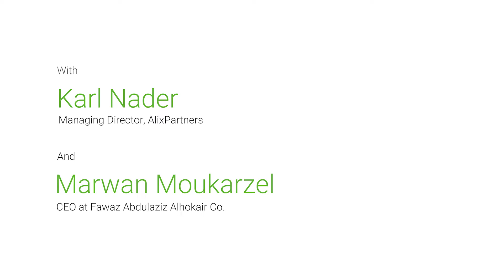Boardroom Minutes: The changing shape of Middle Eastern retail with Marwan Moukarzel and Karl Nader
After signing on as the head of Fawaz Alhokair Fashion Retail in 2019, Chief Executive Marwan Moukarzel almost immediately faced critical business challenges in having to steer the Saudi-based retail giant through the COVID-19 pandemic and resulting global supply chain disruption. Marwan shares with Karl Nader, Managing Director at AlixPartners, how his brands have adapted to changing consumer preferences and the important role storefront experiences now play in retaining and attracting new customers in the post-pandemic era.

At a time where decisive action from business leaders is of the utmost importance, we offer this series of discussions between AlixPartners experts from across EMEA and our network of hugely experienced boardroom executives and senior industry advisers.